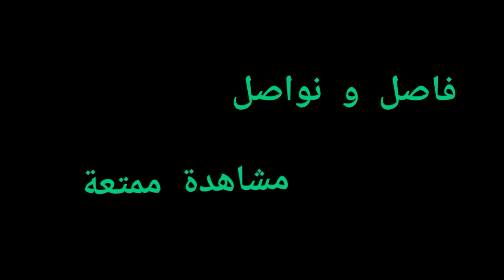الحظ ابد ماكاعد ويه عارف شلون كروه تعبانه الاخت كل شويه ناسيه شي ....